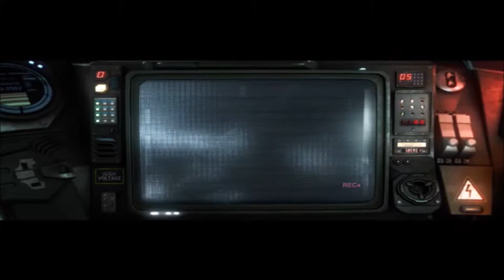Halo Wars - Campaign [HD] (No Commentary) Part 4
English/Ingles

This is a complete No Commentary Halo Wars Playthrough, it includes some of the majority of the Skulls and Black Box locations.

Spanish/Español

Esto es un Playthrough completo de Halo Wars sin comentarios, incluye la mayoria de las localizaciones de las Calaveras(Skulls) Y Cajas Negras(Black Boxes).